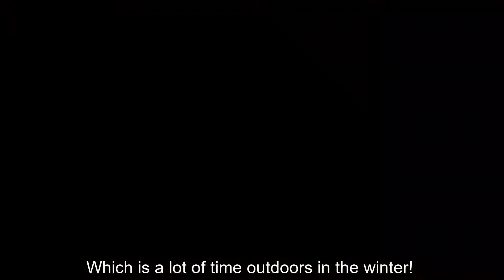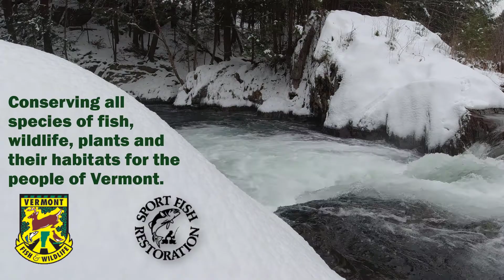2020 VT Angler Survey Results: Ice Fishing for Panfish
Welcome to another update on our 2020 statewide angler survey. In this video we are focusing on ice fishing for panfish! There are a number of fish species that can be caught through the ice with little experience. Ice fishing for pan fish like perch, sunfish and crappie has been growing in popularity and in 2019, anglers spent an average of 14 days on the ice targeting panfish, which is a lot of time outdoors in the Winter!  Read the full report